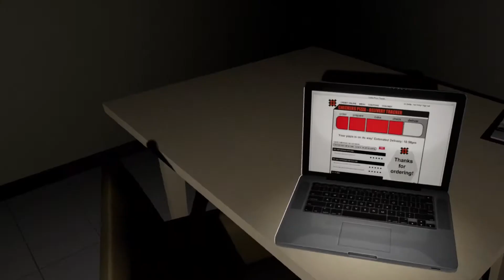Emily wants to play (jump scare 😭🤣)